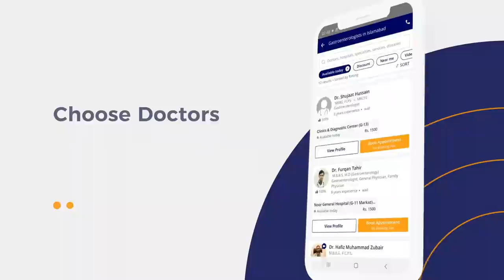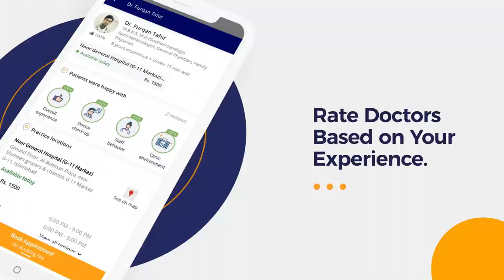Benefits Of Strawberries Urdu Hindi- Strawberry Khane Ke Fayde Nuksan- Best Time To Eat Strawberry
Strawberries are one of the most popular summer fruit. The sweet berries are full of antioxidants and nutritious fruits available. Strawberries provide a range of potential benefits (Strawberry Khane Ke Fayde) and can support the body’s defenses against a variety of diseases such as heart disease, cancer, blood pressure, constipation, and diabetes.

Strawberries are rich (Strawberry Khane Ke Fayde) in vitamin C, potassium, folic acid, and fiber. These are all essential nutrients that support the body’s daily functioning. Strawberries are also good for beautiful fresh skin.

The best time to eat strawberries is in the morning. They are low in calories ad high in fiber. 6-7 medium strawberries a day can provide the body with the necessary vitamins and nutrients required to boost the body's immunity to fight against diseases.

Ms. Ayesha Nasir is one of the top Dietitians in Lahore.